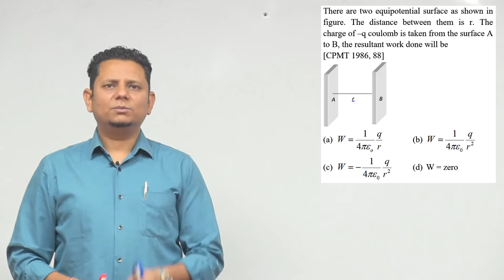There are two equipotential surface as shown in figure. The distance between them is r. The charge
There are two equipotential surface as shown in figure. The distance between them is r. The charge of -q coulomb is taken from the surface A to B, the resultant work done will be